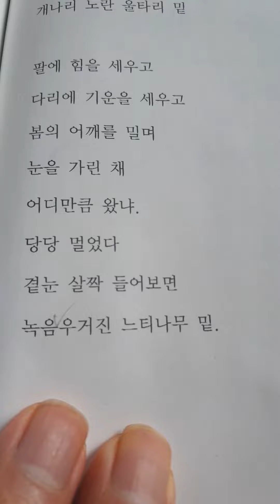K-poem 어디만큼 왔냐. 정하선 ㅡ정하선 시낭송 ㅡ정하선 동시집 ㅡ무지개자장면. 교보문고 출판국